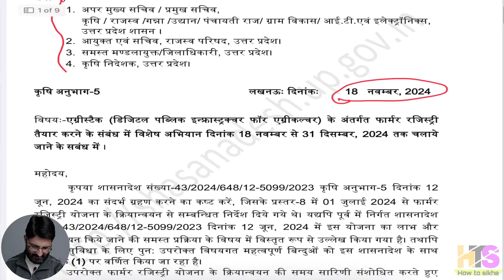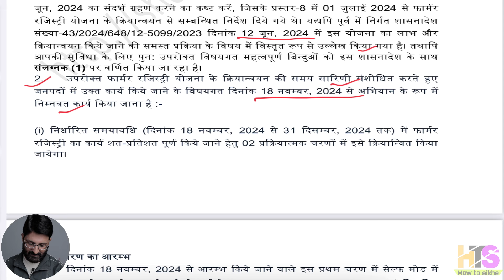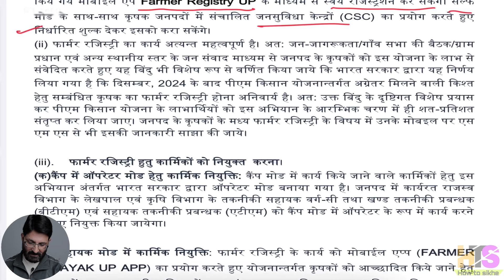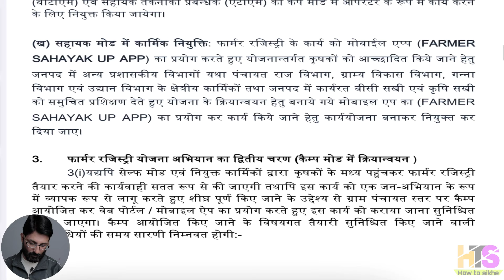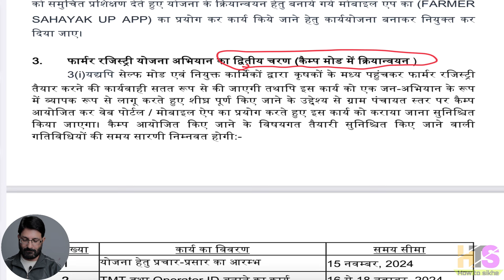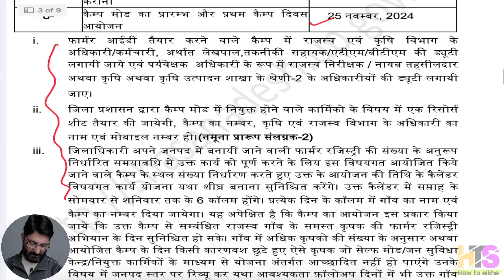UP किसान रजिस्ट्री 2024 फिर शुरू | Former Registry | PM किसान सम्मान निधि | Kisan Card Kaise Banega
UP किसान रजिस्ट्री 2024 | PM किसान सम्मान निधि | Kisan Card Kaise Banega | UP Former Registry Apply
UP किसान रजिस्ट्री कब होगी | UP Kisan Card Kaise Banega Apply Online 2024 | Former Registry Kya Hai
UP किसान रजिस्ट्री शिविर में कैसे कराये | फार्मर कार्ड कैसे बनेगा | UP Kisan Card Apply Online 2024
UP फार्मर रजिस्ट्री शिविर में कैसे कराये | UP किसान कार्ड कैसे बनेगा | UP Kisan Card Kaise Banega 2024
प्रदेश में एक जुलाई से आधार की तर्ज पर बनेगा किसान कार्ड
31 जुलाई तक रजिस्ट्री के लिए हर गांव में लगेंगे शिविर
लखनऊ। प्रदेश में आधार की तर्ज पर ही किसान कार्ड बनाया जाएगा। इसके लिए एक जुलाई से पूरे प्रदेश में किसान रजिस्ट्री की शुरुआत की जा रही है। इसमें किसान का आधार नंबर, खेत का रकबा, खसरा नंबर आदि का विवरण दर्ज किया जाएगा। इसके बाद एक किसान नंबर जारी होगा। इस नंबर के ही संबंधित किसान का पूरा विवरण देखा जा सकेगा। रजिस्ट्री का कार्य पूरा होने के बाद किसान कार्ड बनाया जाएगा।

रजिस्ट्री से मिलने वाले नंबर के जरिये ही दिसंबर से पीएम किसान सम्मान निधि सहित अन्य योजनाओं का लाभ दिया जाएगा। कृषि विभाग का दावा है कि पूरे प्रदेश में एक साथ किसान रजिस्ट्री शुरू करने वाला उत्तर प्रदेश पहला राज्य है। केंद्र सरकार की ओर से एग्रीस्टैक (कृषि के लिए डिजिटल सार्वजनिक बुनियादी ढांचा) विकसित करने की योजना के तहत किसान रजिस्ट्री शुरू की जा रही है। केंद्र सरकार की ओर से तैयार कराए गए मोबाइल एप पर प्रदेश के हर किसान का पूरा विवरण दर्ज किया जाएगा।

इसके लिए एक जुलाई से 31 जुलाई तक हर गांव में शिविर लगेंगे। इसमें दो कर्मचारी रहेंगे। ये गांव में रहकर संबंधित किसान का नाम, पिता का नाम, स्वामित्व वाले सभी गाटा संख्या, सह खातेदार होने की स्थिति में गाटे में किसान का अंश, मोबाइल नंबर, आधार नंबर, ईकेवाईसी विवरण आदि दर्ज करेंगे। किसी प्रकार के स्वामित्व हस्तांतरण (विरासत, बैनामा आदि) होने पर किसान रजिस्ट्री में बदलाव किया जा सकेगा। इसमें किसान के हर गाटे में दो सत्र में बोई जाने वाली फसल का विवरण भी शामिल किया जाएगा।
किसान रजिस्ट्री की तैयारी पूरी

किसान कार्ड बनाने के लिए एक जुलाई से शुरू हो रही किसान रजिस्ट्री की तैयारियां पूरी कर ली गई हैं। कृषि विभाग के संयुक्त निदेशक डीके सिंह ने बताया कि राज्य स्तर पर कृषि विभाग और राजस्व विभाग के छह छह अधिकारियों को मास्टर ट्रेनर बनाया गया है। इसी तरह जिला स्तर पर भी प्रशिक्षण दिया जा चुका है। पहले चरण में एक से 31 जुलाई तक हर गांव में शिविर लगेगा, जहां दो कर्मचारी तैनात रहेंगे। वे किसान की भूमि, आधार आदि के जरिए पूरा विवरण मोबाइल एप पर अपलोड करेंगे। इसके लिए किसान की सहमति भी लेंगे। दूसरे चरण में एक अगस्त से इसे किसानों के लिए खोला जाएगा। किसान खुद मोबाइल एप के जरिये अथवा जन सुविधा केंद्र पर जाकर विवरण दर्ज करा सकेंगे। खुद से दर्ज कराने वालों का अलग से सत्यापन कराया जाएगा। पहले एक नंबर जनरेट होगा। इस नंबर के जरिए ही संबंधित किसान का पूरा विवरण देखा जा सकेगा। रजिस्ट्री का कार्य पूरा होने के बाद किसान कार्ड बनाया जाएगा।

विवादों का होगा निस्तारण

यदि किसी गांव में एक नाम के दो या तीन किसान हैं तो उन सभी के नाम और पिता का नाम दर्ज करते हुए उनका एक अलग से ऑनलाइन पोर्टल बना कर राज्य सरकार को उपलब्ध कराया जाएगा। ताकि भविष्य में किसी तरह का विवाद होने पर उस रिपोर्ट के जरिए निस्तारण किया जा सके। इसके अलावा अन्य विभागों के लिए तहसील, जिला और राज्य स्तर पर अधिकारियों की कमेटी बनाई गई है। यही कमेटी योजना के क्रियांवयन की जिम्मेदारी भी संभालेगी।

किसान रजिस्ट्री से किसानों को विभिन्न
ये होंगे फायदे

अभी किसान को किसी तरह का ऋण लेने के लिए बार-बार राजस्व रिकॉर्ड देना पड़ता है। किसान रजिस्ट्री होने से उनके नंबर को संबंधित एप पर डालकर उसका पूरा विवरण देखा जा सकेगा। इससे किसान कल्याण की योजनाएं बनाने और उसने क्रियान्वयन में आसानी होगी। लाभार्थियों के सत्यापन, कृषि उत्पाद के विपणन और अन्य वित्तीय मामलों में भी सहूलियत होगी। साथ ही पीएम किसान सम्मान निधि का भुगतान भुगतान, फसली ऋण के लिए किसान क्रेडिट कार्ड, फसल बीमा, आपदा के दौरान किसानों को क्षतिपूर्ति देने के लिए किसानों के चिह्नित करने में आसानी होगी।